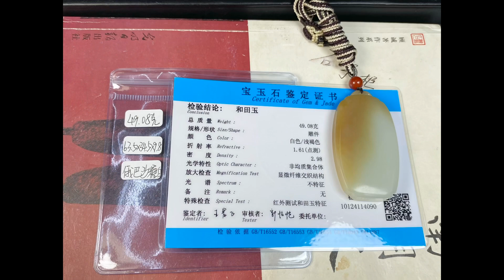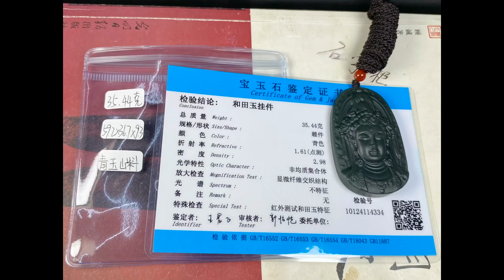和田玉售后的发财日记之277集